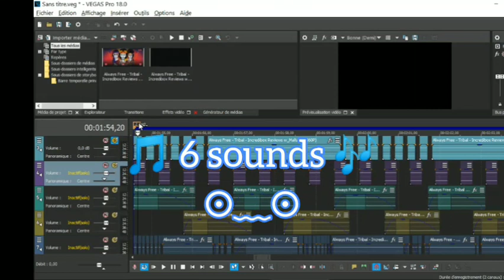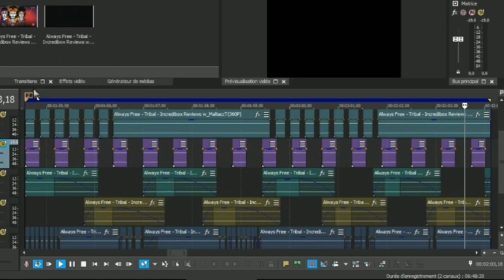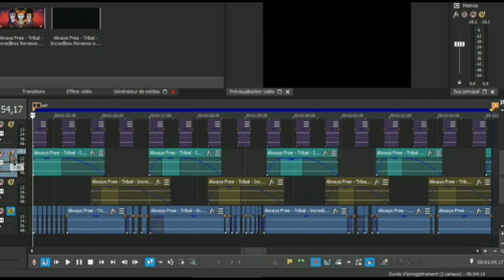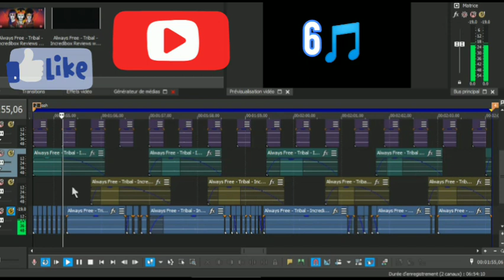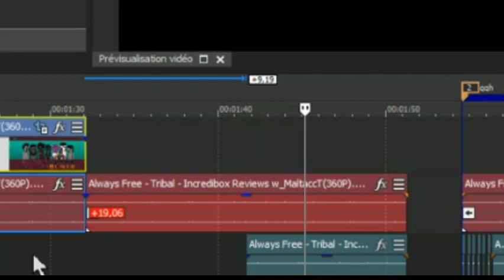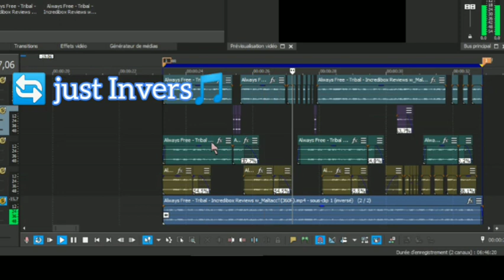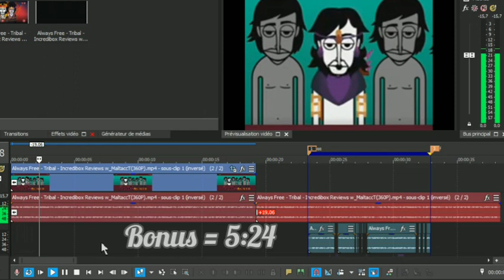2 Melody's Remix by me 🥺 Incredibox Tribal vs me (AGAR)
Vegas Pro 18.0 on PC, Windows
Inshot 2023

Intro & Melody 5 = 0:00
Melody 1 = 3:17
Bonus & Outro = 5:24
Is this the most CHILL Incredibox mod ever made_ - Incredibox Tribal (music titanic)
🤩👆 @RealPotiman 😏 Pro

Polo_s made a tribe... _ Incredibox Tribal mix _(360P)

Incredibox __ The Bells 3.0 - Official Gameplay(480P)Incredibox __ The Bells 3.0 __ All Bonuses(720P_HD)

Poppy Playtime_ Chapter 3 - Official Game Trailer 1(720P_HD)(Voix )
Poppy Playtime _ Chapitre 3 - Bande-annonce officielle du jeu #1(360P)